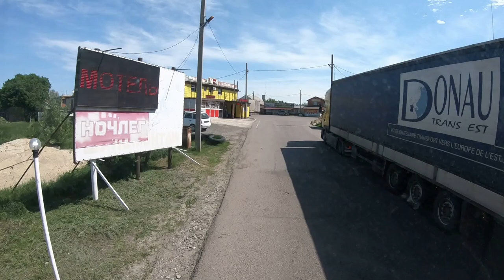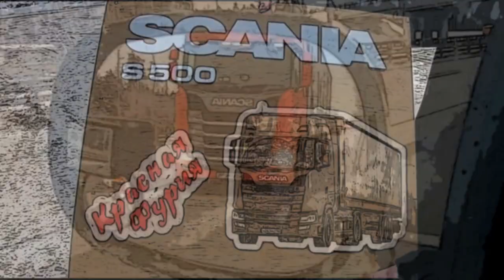В поисках потерянного))) Время поджимает- нужно ускориться... $740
День сдачи прицепа в ремонт приближается, нужно что то делать...

Композиция:
Facading - Freefalling